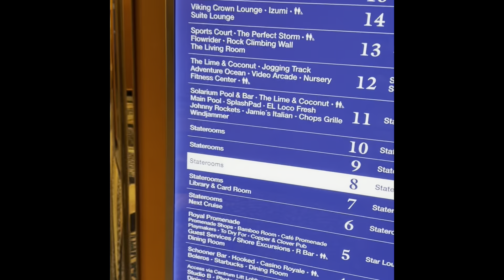Royal Caribbean cruise July 2023 with the Andayas